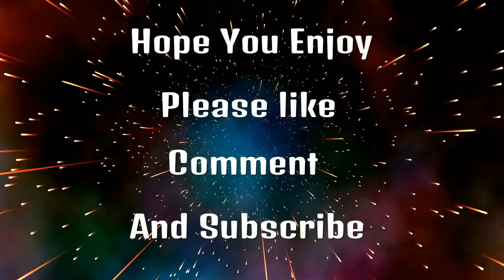Black Ops 3 gaming. WEEVIL TIME!!!!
Black Ops 3 gaming. WEEVIL TIME!! Search and destroy gameplay, Using a Locust on Black ops 3  infinite warfare minecraft battlefield